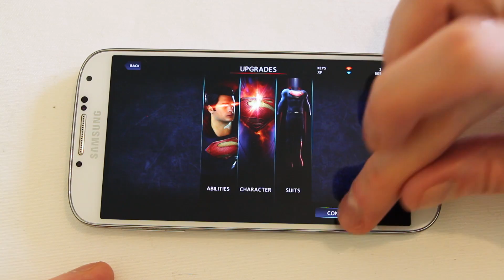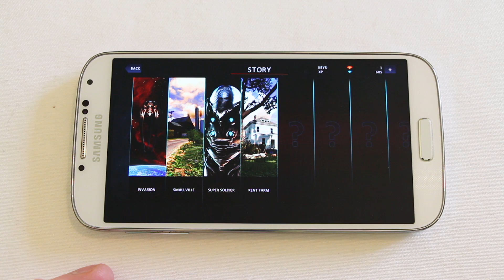Man of Steel Android Review Galaxy S4 Superman on your Smartphone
Superman is back in Man of Steel a game that just doesn't live up to its name or lead character. Man of Steel would of been better off as a Free to Play title.

The Androidizen